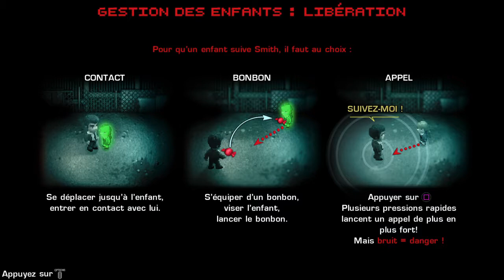2Dark PS4 Gameplay